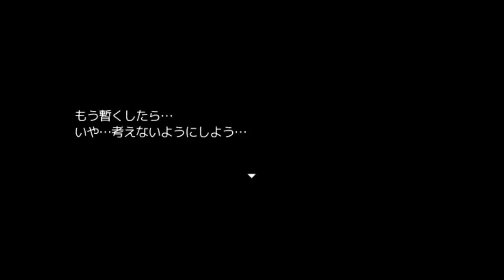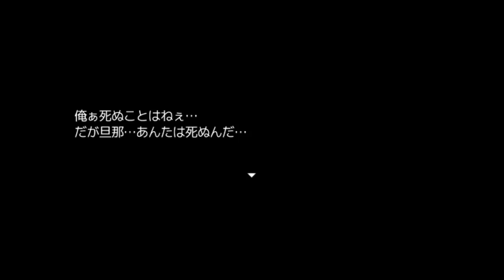【新作東方系RPG】 十六夜さんが「フランドールの大冒険～東方永夢劇～」をプレイ その1(True End)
製作者
プニタニオ様